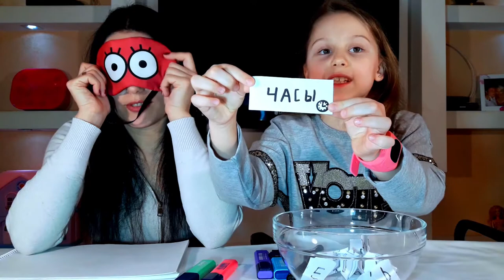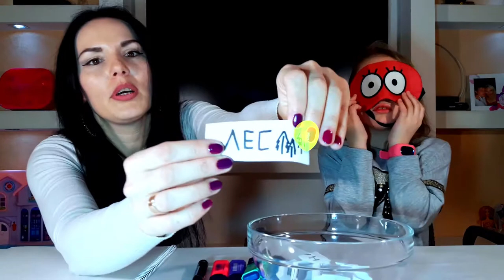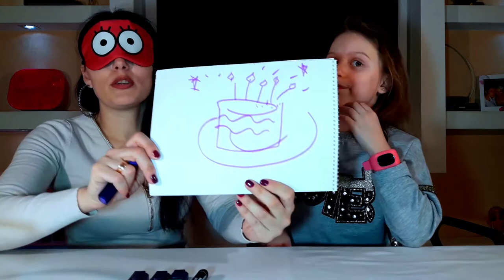BLIND CHALLENGE Слепой Челлендж // УГАДАЙ ЧТО НАРИСОВАНО ЧЕЛЛЕНДЖ С ЗАКРЫТЫМИ ГЛАЗАМИ // Elin Star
НОВЫЙ ЧЕЛЛЕНДЖ НА КАНАЛЕ!
Спасибо что смотрите Нас!😍
Подписываетесь!😊
Лайкаете и комментируете!💖💚💛💙💜
Мы Вас Очень Ценим и Любим!!!😘💖😊